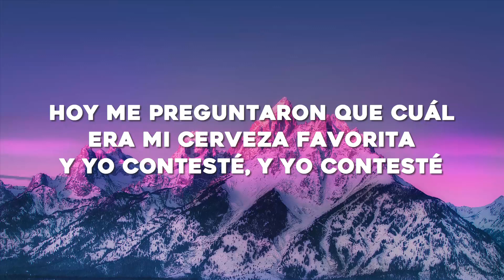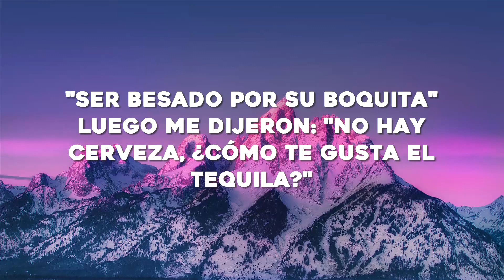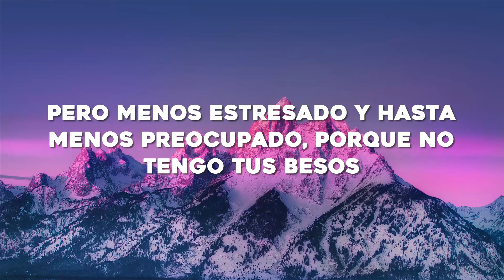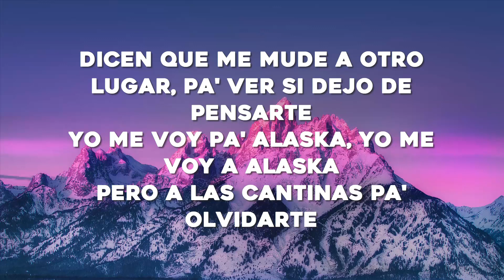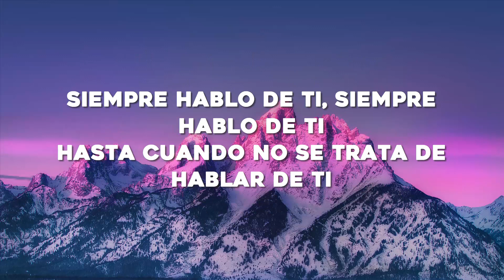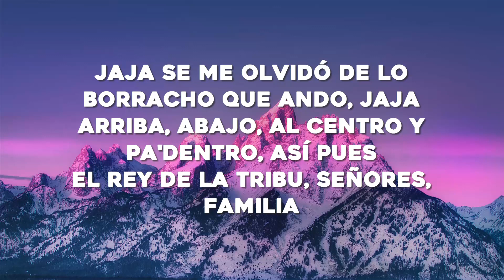Camilo x Grupo Firme - Alaska (LetraLyrics)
🎤Letra: Camilo x Grupo Firme - Alaska (LetraLyrics)

[Verso 1: Grupo Firme & Camilo]

[Pre-Coro: Grupo Firme & Camilo]
Hasta cuando no se trata de hablar de ti

[Coro: Grupo Firme & Camilo]
Parece que claramente no he bedido suficiente para borrar nuestra historia

[Post-Coro: Grupo Firme & Camilo, Ambos]
Bendito alcohol (Bendito alcohol)
Dulce tormento

[Interludio: Grupo Firme]
Que se vea, Tribu
Jajajaja

[Post-Coro: Camilo & Grupo Firme, Ambos]
Dulce tormento
Dulce tormento
¿Qué haces afuera? Mejor al centro, ¿y cómo es?

[Outro: Grupo Firme & Camilo]
Yo, bebé
¡wuh!